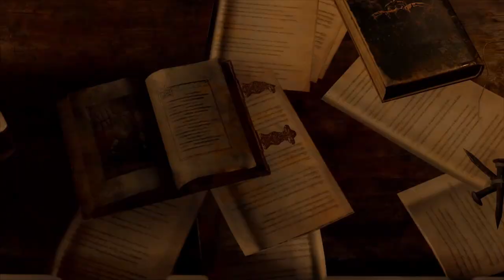Fighting the Giant Sea Monster - Resident Evil 4 #3